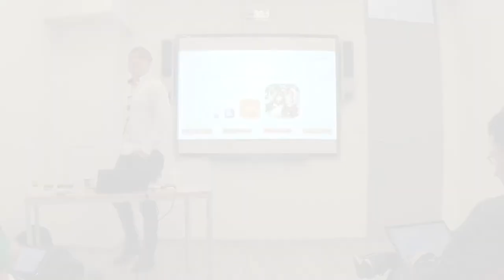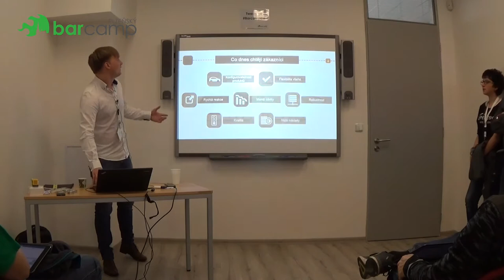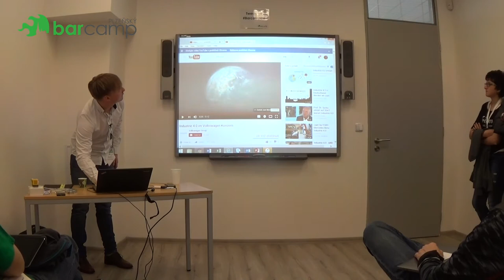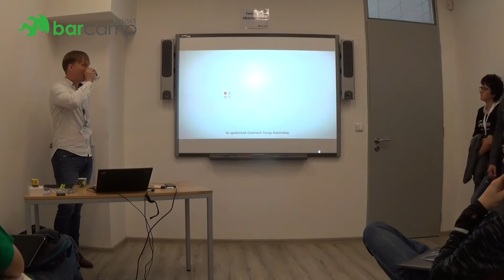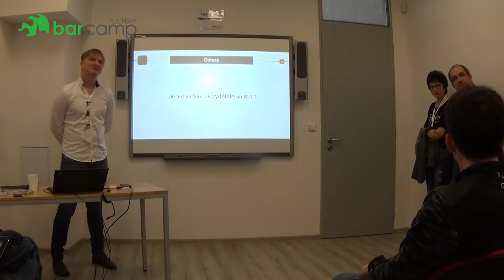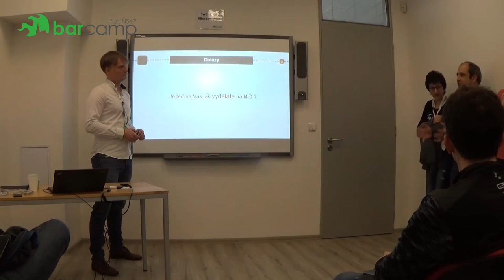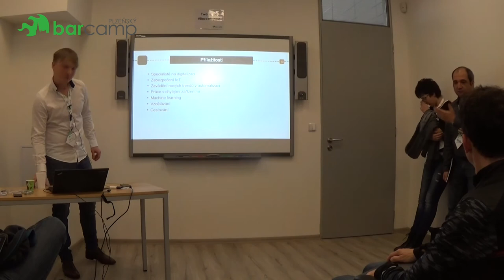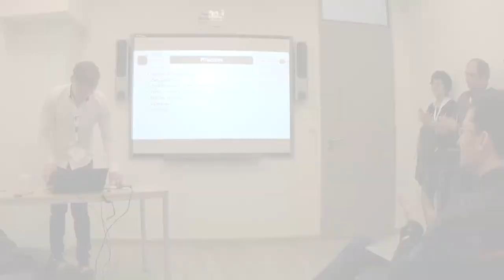Plzeňský Barcamp 2017 - Matej Včelak: Průmysl 4.0 - Game changer?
Jak se na Průmysl 4. dívají firmy, jako BMW, Robert Bosch a jak se na to díváme My tady v Plzni.

Jakej je rozdíl mezi IoT a Průmyslem 4.0?
Proč si v Německu vymysleli "Indrustrie 4.0"?
Jak to ovlivnuje ČR?
Co Vám to přináši za příležitosti?

Pro ty co zajímá Průmyslu 4.0, pro ty co se o něm chtějí dozvědět něco novýho.
Pro všechny, který zajímá co ovlivní jejich práci za 10, 20 let.

Přednáška byla v místnosti Škodovka od 11:00 do 11:40.